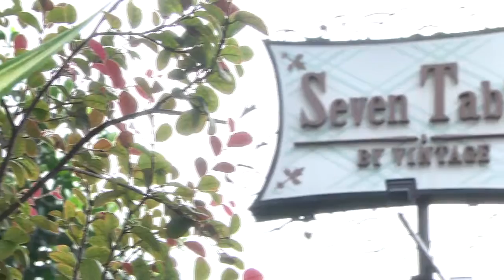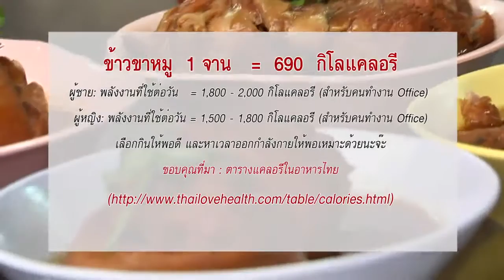พรุ่งนี้ฉันจะลดความอ้วน : 7 Tables by Vintage 1/3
เบลเยี่ยม พิธีกรสาวอวบทำหน้าที่ลงภาคสนาม ตะลุยกินอาหารอร่อยร้านข้างทางที่ได้รับความนิยมว่ารสชาติอร่อยเกินราคา เทปนี้นางพาร่างอันอวบอั๋นไปกินเมนูไหน ย่านไหน  และความอร่อยที่นางสรรหามานี้จะทะลุจอขนาดไหนไปชมกันเลย